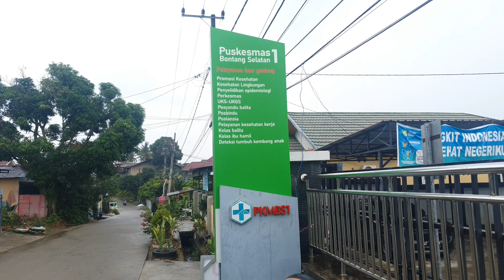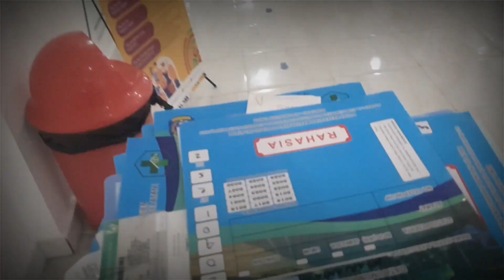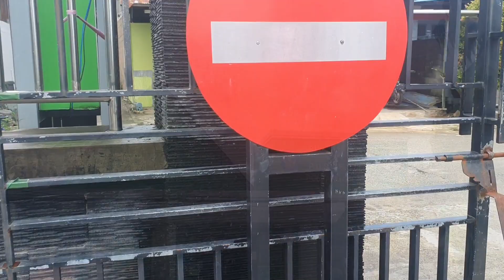MOTIVASI PELAYANAN PKM BONTANG SELATAN I